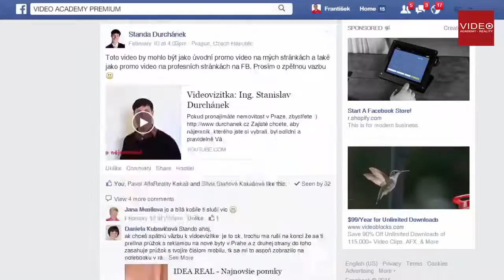Funguje Video Obhliadka realitným maklérom?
Pozrite si skúsenosti realitných maklérov priamo z praxe. V tomto videu uvidíte konkrétne výsledky, ktoré Video Obhliadky pomáhajú dosahovať realitným maklérom na Slovensku aj v Čechách.

Rovnaké, alebo dokonca lepšie výsledky môžete dosahovať v realitách vďaka videu aj Vy.  Pozrite si 3-dielny videokurz ZDARMA, ako vytvoriť a spropagovať nadupanú video obhliadku nehnuteľnosti, ktorá predáva:

Pridajte sa aj Vy k realitným maklérom, ktorí prešli kurzom a už teraz využívajú predajnú silu videa.

Sledujte každú stredu nové video.

PRIDAJTE SA!

ĎAĽŠIE KANÁLY, KTORÝCH JE FRANTIŠEK KOZÁČEK SÚČASŤOU

František okrem video marketingu miluje aj osobný rozvoj a je zakladateľom prvého motivačného video blogu na Slovensku aj v Čechách. Najpopulárnejšie video z YouTube kanálu EnjoyEmotions nájdete tu: